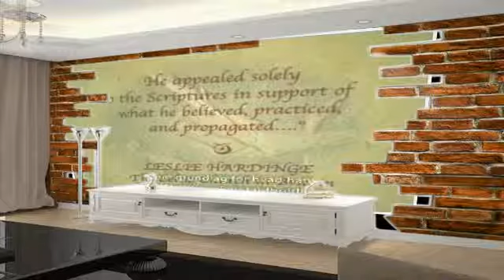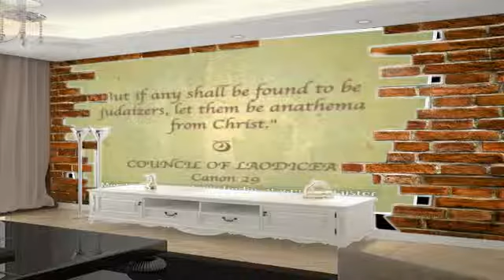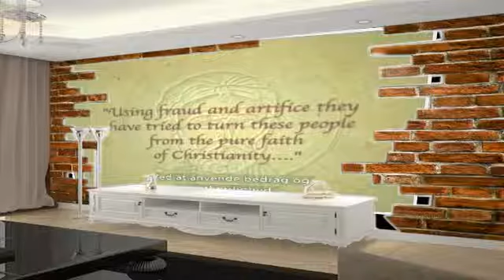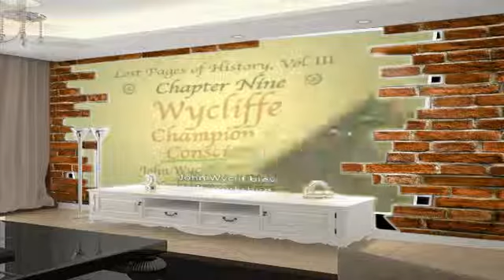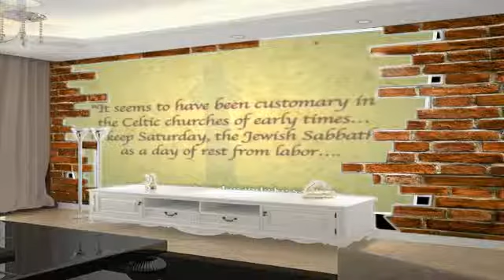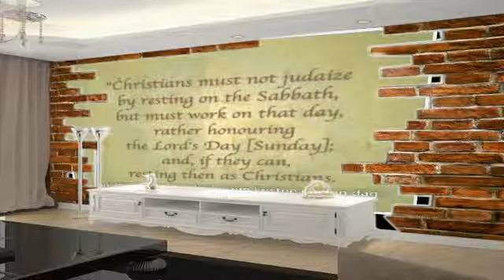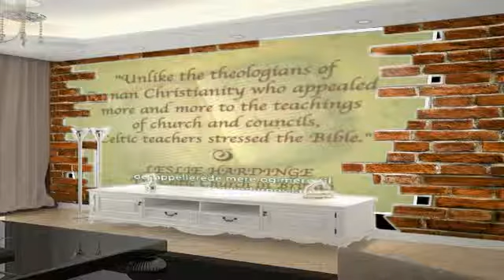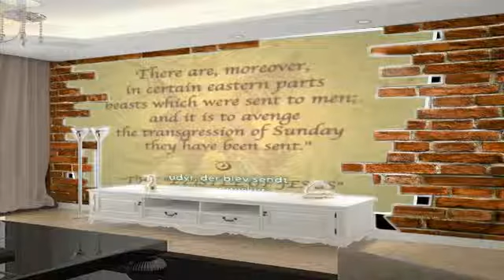THE SEVENTH DAY PART 3 OF 5, DANISH VERSION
Part 2 of a series of 5. Through the early Christian centuries to the reign of Constantine and beyond, when the observance of the seventh-day Sabbath remained .

Part 1 of a series of 5. From the origin of the Sabbath at Creation, through the Old Testament era, to the heroic story of Jewish Sabbath keepers who lost their .

Part 3 of a series of 5. From the early medieval period, when religious and civil leaders tried to eliminate Christian Sabbath observance, to the time of John .

Wilco was produced by the ISPR alongside 7th Sky entertainment. It was directed by Ahsan Talish and written by Mohammed Ahmed. The cast consisted of .